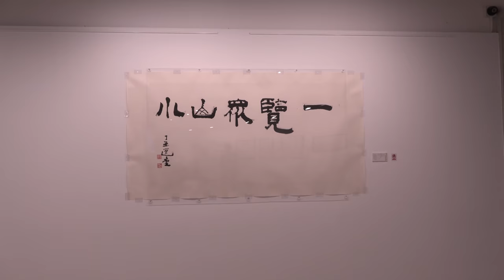“Tao Li Chun Hua – DBS” - Professor Jao Tsung-i Art Exhibition Opening Ceremony